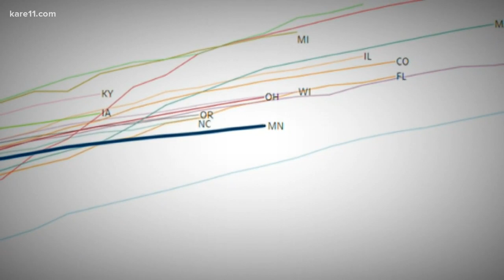Walz extends Minnesota's 'Stay at Home' order from April to May 4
The statewide mandate began on March 27 and when it was set in place originally, it would have expired Friday, April 10 at 5 p.m.